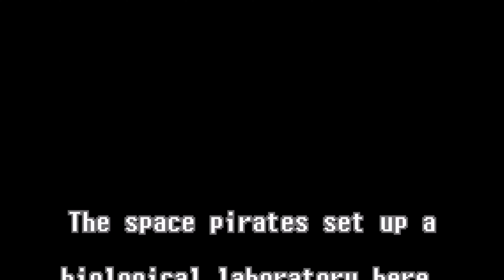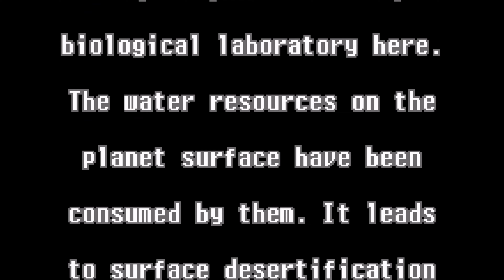METROID DESOLATION 09: Katastrophen-Finale, Selbstkritik & Fazit!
✎ Über das Spiel:

Metroid: Desolation ist ein ROM-Hack des Game Boy Advance-Spiels Metroid Zero Mission. Es handelt sich um eine von Fans erstellte Modifikation des Originalspiels, die neue Funktionen und Gameplay-Elemente hinzufügt. Der Hack enthält ein neues Gebiet, das auf Norfair aus Super Metroid basiert. Einem Reddit-Post zufolge hat der Hack einige ziemlich beeindruckende Sequenzen zu bieten. Allerdings gibt es keine Informationen über die spezifische Handlung des Hacks.

Lediglich am Anfang des Spiels weist Samus selbst auf die Story hin und sagt dabei folgendes: "Gebiet LC-13. Früher war es ein fruchtbares Stück Land, auf dem es viele Arten gab. Doch plötzlich versiegte die Wasserquelle hier, das Land wurde zur Wüste, und viele Arten starben aus. Ich bin hierher gekommen, um den Grund für das Versiegen der Wasserquelle herauszufinden."

00:00 - Vorschau
00:47 - Intro und Einleitung
01:03 - Das Spiel beginnt!

✎ Wichtige Eckdaten

▪ TITEL: Metroid Desolation
▪ ENTWICKLER: jasinchen
▪ PUBLISHER: MZM Hack
▪ GENRE: Jump'n'Run / 2D Platformer, Action, Exploration
▪ RELEASE: 20. März 2023